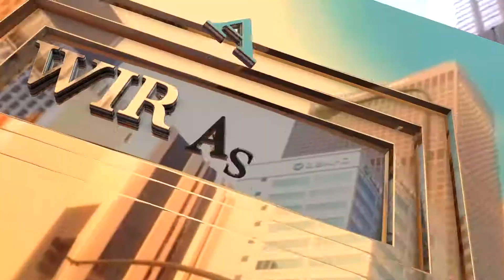Al Noor Orchard Lahore | West Marina Block Balloting Announce | Latest Updates | Wirasat.Com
In this video, we will share information about Al Noor Orchard Lahore's West Marina block Balloting announcement, and the Latest Updates. Al-Jalil developers are committed to delivering on their promises. We are pleased to inform you that the most prestigious block, West Marina, will be balloted on May 16, 2022.

Al Noor Orchard has been specifically designed and developed to provide a modern, high-tech lifestyle that is affordable for both the masses and the investors. Keeping this in mind easy-to-go and flexible payment plans have been drafted to pull in more client base. It may come as a more comforting fact that while designing and developing the Al Noor Orchard, all of the globally known town planning principles were well taken into account.
It is an affordable & splendid residential project that spans over 40 acres of premium land. The project, which has already been granted a NOC by the Lahore Development Authority (LDA) is being developed by the famous real-estate conglomerate Al-Jalil developers.

Al Noor Orchard Lahore West Marina Block Balloting Announce
Al Noor Orchard Lahore | West Marina Block Balloting
Al Noor Orchard Lahore
Al Noor Orchard
West Marina Block Balloting
Al Noor Orchard Lahore Balloting
Al Noor Orchard Lahore Latest Updates
West Marina Block
West Marina Block Latest Updates
Marina Sports City
Marina Sports City details
Al Noor Orchard
Marina Sports City Lahore
west marina Lahore ad
aljaleel garden lahore
al noor orchard villas
al noor orchard location
west marina lahore location
west marina balloting